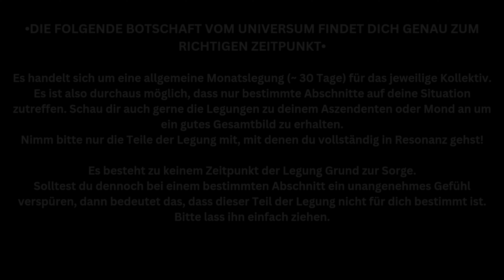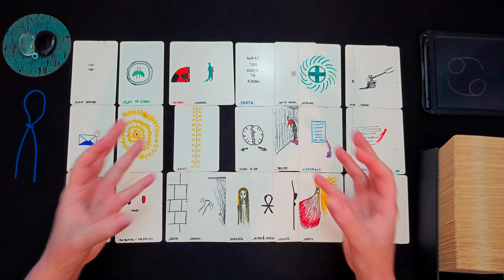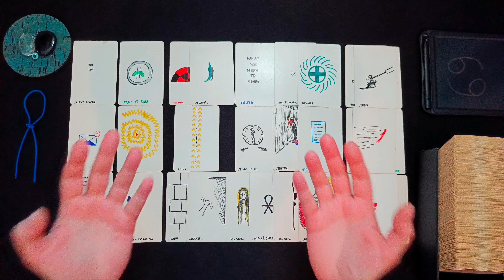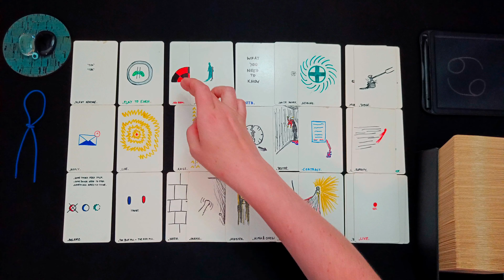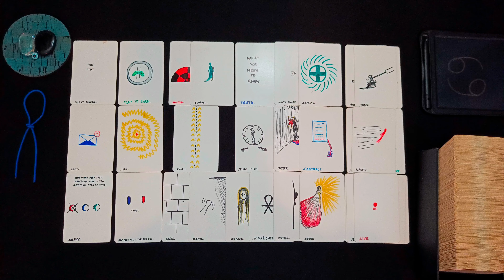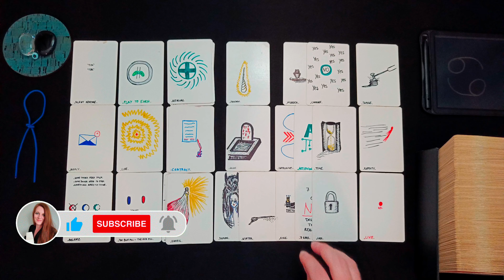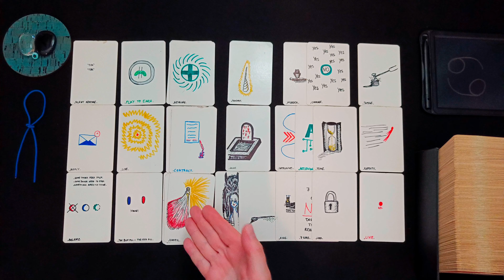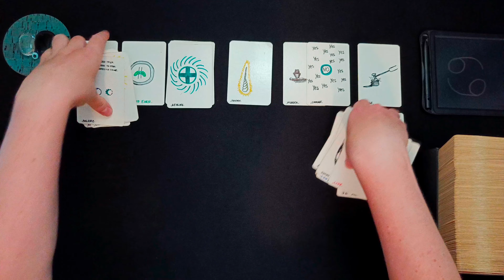KREBS ♋ JULI 2024 👁️‍🗨️ • Umbruch! Jemand sagt dir die Wahrheit... • 🧿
ͽ Intuitive, zeitlose Kartenlegung für KREBS in
Sonne – Aszendent – Mond – veröffentlicht am 26. Juni 2024

00:00 Intro und WICHTIGE HINWEISE
01:53 direkt zur Legung • aktuelle Situation • aktive Blockaden
09:50 kleines Vorwort zu Beruf • Berufung • Finanzen • materielle Angelegenheiten
10:20 Legung Beruf • Berufung • Finanzen • materielle Angelegenheiten
18:43 kleines Vorwort zum Bereich zwischenmenschliche Beziehungen
19:10 Legung zwischenmenschliche Beziehungen
31:49 Abschlussritual • Blockadenlösung

••• Schedule ••• •  •   •
Montag: ERDZEICHEN ••• Steinbock • Stier • Jungfrau •
Dienstag: LUFTZEICHEN ••• Wassermann • Zwillinge • Waage •
Mittwoch: WASSERZEICHEN ••• Fische • Krebs • Skorpion •
Donnerstag: FEUERZEICHEN ••• Widder • Löwe • Schütze •
Freitag • Samstag: Spontane Impulse
Sonntag: Special Vibe

Vielen Dank!